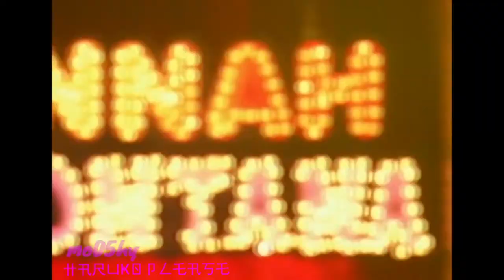YTP COLLAB - Hannah Montana THEME SONG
This YTP Collab was made why fellow @NeverthinkTV partner @HarukoPlease.

Check him out by clicking their name.